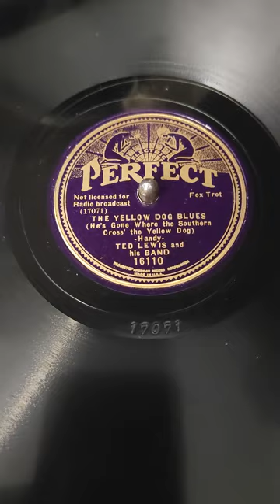The Yellow Dog Blues: Ted Lewis and his Band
1930 Perfect Records. The original was on Columbia Records.

Played on a 1926 VV 8-30 Credenza.

This is my yellow dog's theme song. His name is Ringo. Unfortunately, he does not feature in this video. The beagle Molly makes an appearance.